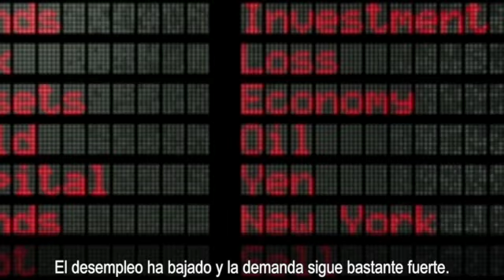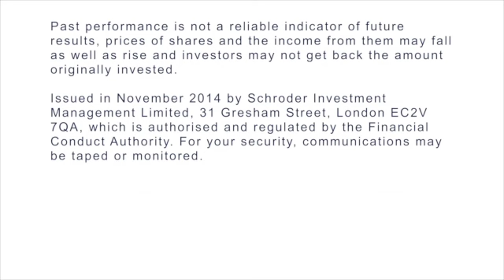Keith Wade, Schroders: visión de economía globlal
El economista jefe de Schroders, Keith, Wade da un repaso a lo vivido en los mercados los últimos meses así como a las perspectivas para 2015.